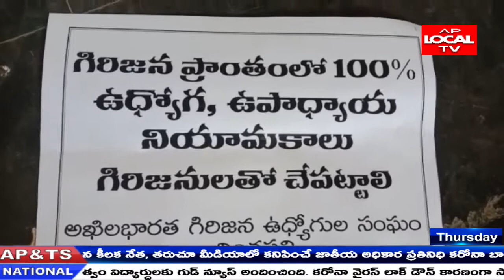విశాఖపట్నం జిల్లా, ఏజెన్సీ చింతపల్లి లో జీవో నం.3 పునరుద్ధరణ, కోసం గిరిజన సంఘంలు సమావేశం ..